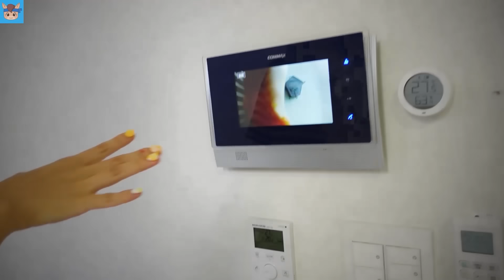큰일났어요! 집에서 개미집 찾았어요! 잡다가 집에 불이 ㅠㅠ 도대체 왜 이런일이? 몸도 다 가렵고... 개미 곤충 채집 흔한 가족 일상 집공개 | 말이야와친구들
드디어 집에서 개미집 찾았어요!
국민이 함께 잡는데 집에서 불이... 자동차 까지
도대체 왜 이런일이?